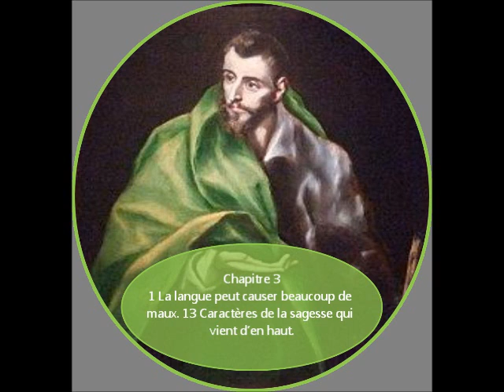Épître de Jacques en audio / image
L'Épître de Jacques est un livre du Nouveau Testament, une des épîtres catholiques. Écrite en 56, il s'agit d'une lettre envoyée par Jacques, serviteur de Dieu et de Jésus-Christ (1:1). Des spécialistes pensent qu'il s'agit de Jacques, le frère de Jésus qui a joué un grand rôle dans l'Église de Jérusalem. D'autres théories remettent cette affirmation en question pour une question de dates (Jacques a été lapidé en 621 et l'épître daterait de 80-90). On suppose qu'elle a été écrite à Jérusalem, son lieu d'habitation.

L'Épître contient quelques énoncés clairs concernant l'application pratique de la religion, notamment le conseil important du chapitre 1 que si quelqu'un manque de sagesse, il demande l'aide de Dieu (Ja 1:5--6). Le chapitre 2 parle de la foi et des œuvres. Les chapitres 3 et 4 parlent de la nécessité de surveiller sa langue et exhortent les saints à ne pas médire les uns des autres. Le chapitre 5 encourage les saints à faire preuve de patience et à appeler les anciens pour avoir une bénédiction quand ils sont malades ; il enseigne aussi les bénédictions que l'on a lorsque l'on contribue à la conversion d'autres personnes.